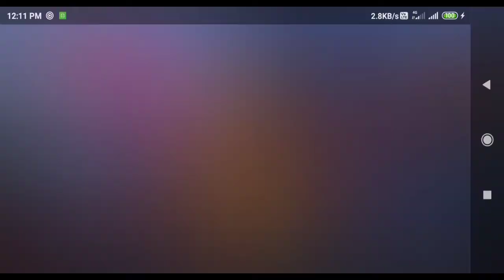Free fire Full Gameplay